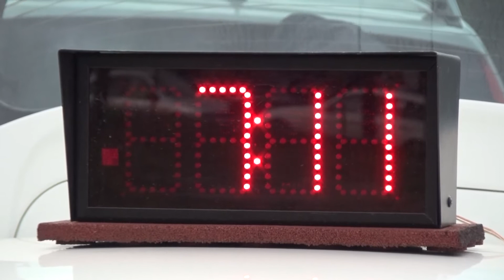TAXI4 Vértes Rally 2020 Auszmann Gyula-Szabó János